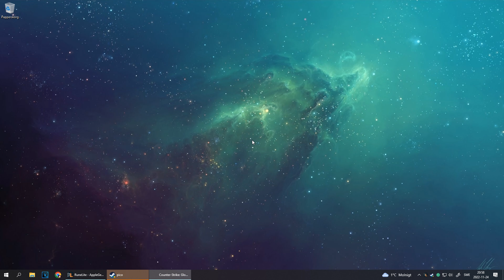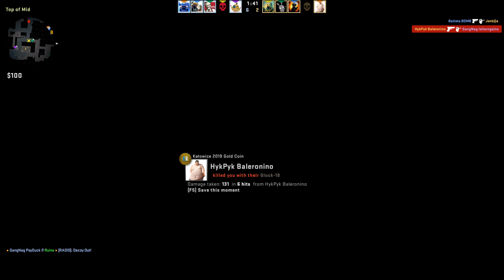This is what I would call: ANTI-JUKE